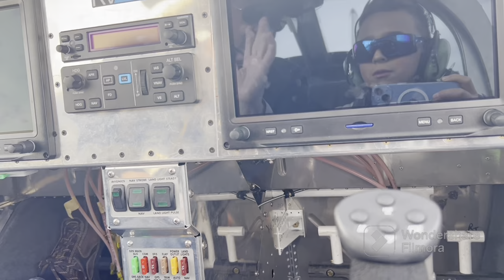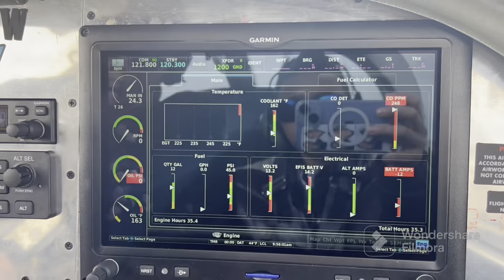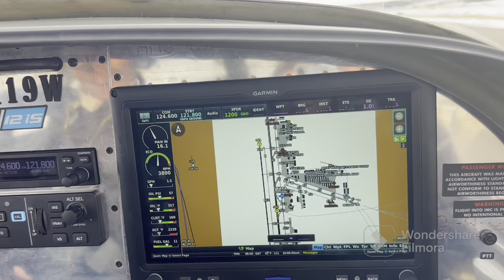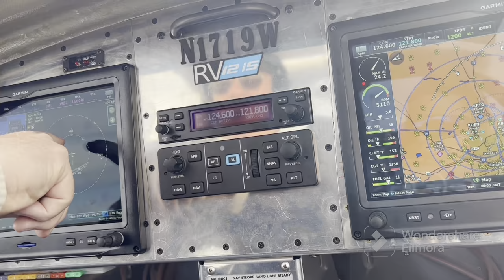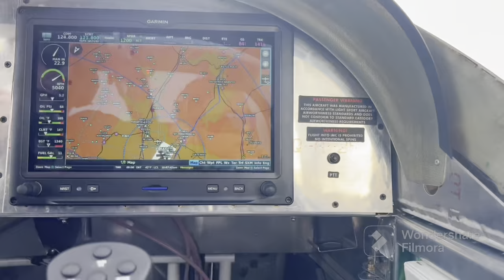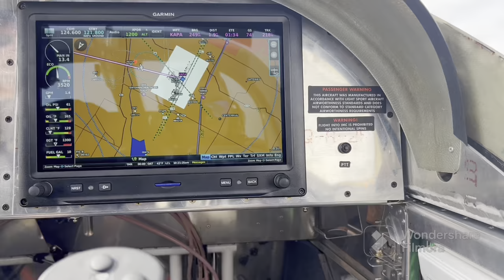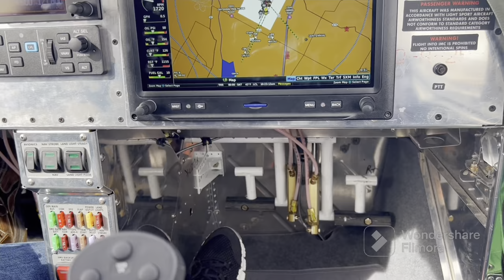My First Flight Lesson with General John Barry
My first Young Eagles Flight Experience
The Young Eagles program was developed by the Experimental Aircraft Association (EAA) to introduce children, ages 8 to 17 to the exciting world of flight. The Young Eagles program consists of EAA member pilots who volunteer their time and aircraft to give free introductions to flight to youth.